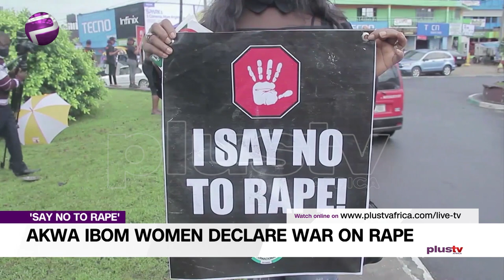'Say No To Rape': Akwa Ibom Women Declare War On Rape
Akwa Ibom women have condemned in strong terms the sharp increase in rape cases and gender-based violence in the state in recent times, calling for a declaration of the state of emergency to curb the scourge.